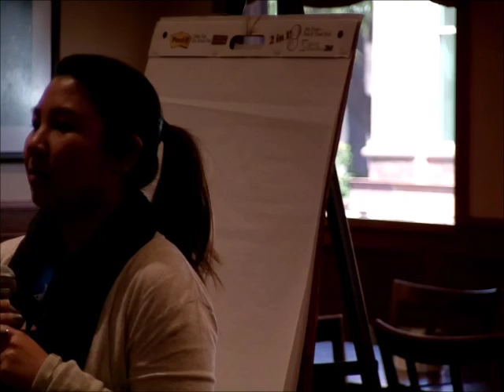PEP Pioneers Luncheon Jan 21, 2016, Lauren Kowabata, Pharmacist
PEP Pioneers January Luncheon with Lauren Kowabata discussing pharmacy questions and issues. Also Elaine Burlin demonstrating Oxyview glasses.